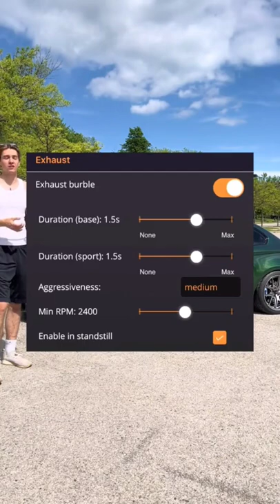Are Burble Tunes Bad for Your Car?